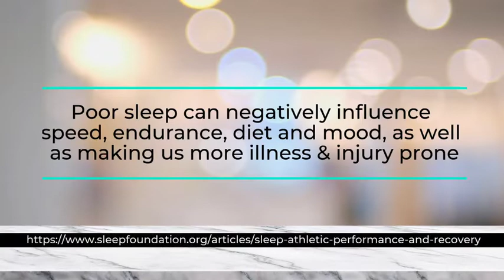SCCC - StayHome Psych Series - #5 Sleep Hygiene